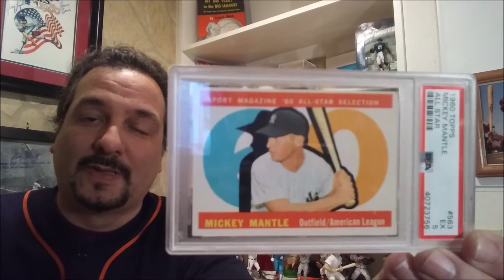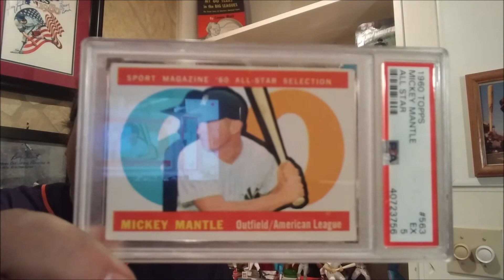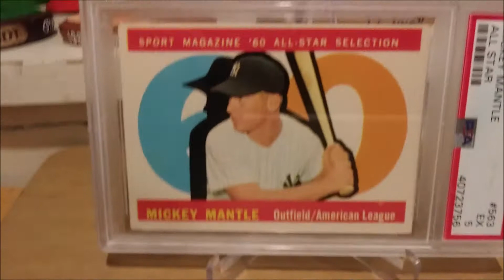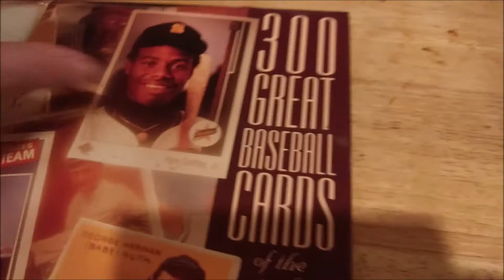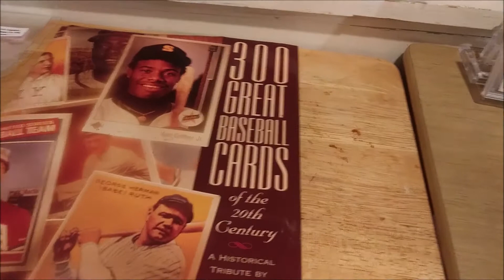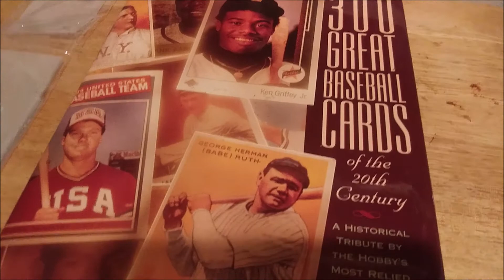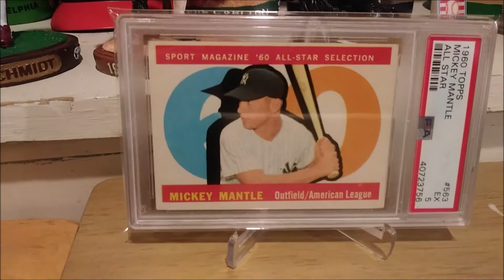MICKEY MANTLE -300 Great Baseball Cards 1960 Mickey Mantle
Just picked up my 163rd card of the 300 Great Baseball Cards of the 20th Century by Mike Payne. A 1960 Topps ALL-STAR Mickey Mantle in a PSA 5